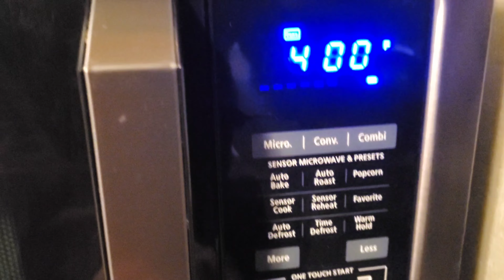Octopus Stuffed Inside A Bird And Cooked Delicious Holiday Meal Dinner Impressive - Turkepus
Caught this Octopus in Murrells Inlet SC and decided to cook this.  Been thinking about it for a while.